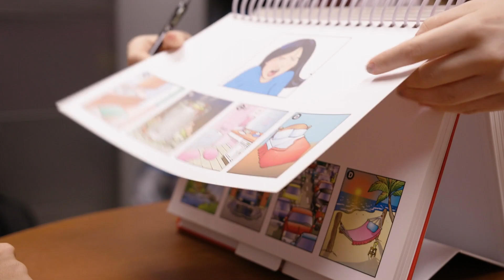MEADE AGENCY | VIDEO PRODUCTION COMPANY | MUSC Speech-Language Pathology Program